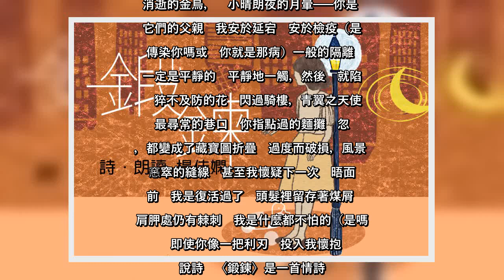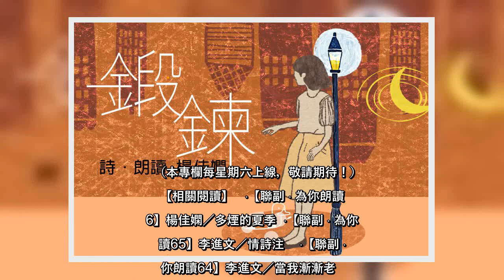✅ 我想我是碰見了最強的靈感在詩裡，你是全部街燈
✍ 鍛鍊   楊佳嫻    我想我是碰見了   最強的靈感   在詩裡，你是全部街燈   雨季，消逝的金烏，   小晴朗夜的月暈──你是   它們的父親   我安於延宕   安於檢疫（是我傳染你嗎或   你就是那病）一般的隔離   我一定是平靜的   平靜地一觸，然後   就陷落   猝不及防的花   閃過騎樓，青翼之天使   最尋常的巷口   你指點過的麵攤   忽然，都變成了藏寶圖折疊   過度而破損，風景   窸窣的縫線   甚至我懷疑下一次   晤面以前   我是復活過了   頭髮裡留存著煤屑   肩胛處仍有棘刺   我是什麼都不怕的（是嗎）   即使你像一把利刃   投入我懷抱   ●說詩   〈鍛鍊〉是一首情詩。把疾病相關意象和強烈的情感聯繫在一起，在文學裡擁有很長的傳統，而這個做法到現在還沒有褪色，也一直有不同的詩人做出不同的變化。「檢疫」、「延宕」、「傳染」、「隔離」，這些詞彙構築出愛情中激越又忍耐的矛盾狀態，心有所愛的人，不一定想要立刻知道答案，反而願意延宕，不斷延後那命定的一刻的來臨，享受那煎熬的過程，痛並且快樂著。詩中的「你」成為「我」最強的靈感，一起度過的所有細節都變成了象徵，那種心靈的豐富，讓「我」什麼都不怕，不是因為刀槍不入，而是甘願承受。    （本專欄每星期六上線，敬請期待！）    【相關閱讀】   ‧【聯副 ‧ 為你朗讀66】楊佳嫻／多煙的夏季  ‧【聯副 ‧ 為你朗讀65】李進文／情詩注    ‧【聯副 ‧ 為你朗讀64】李進文／當我漸漸老     ...